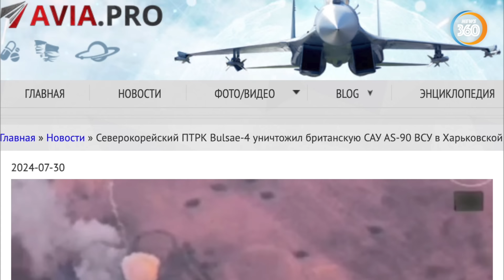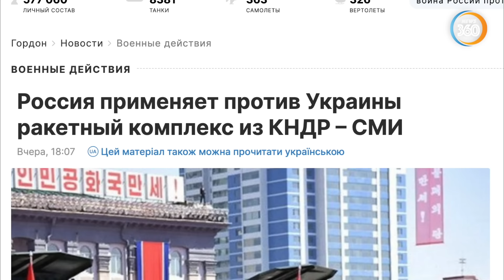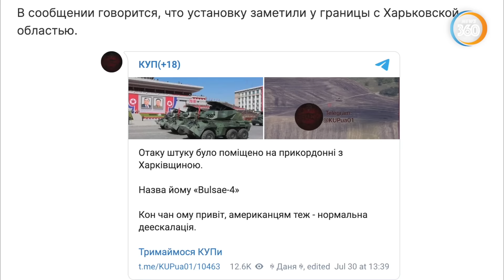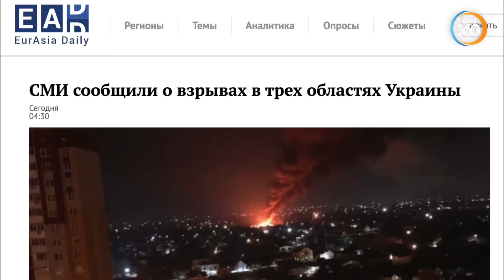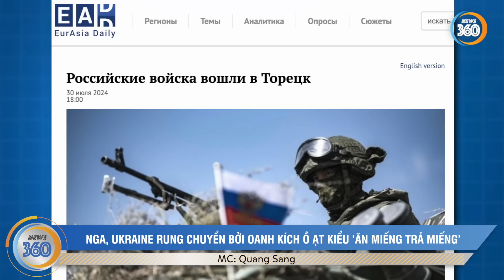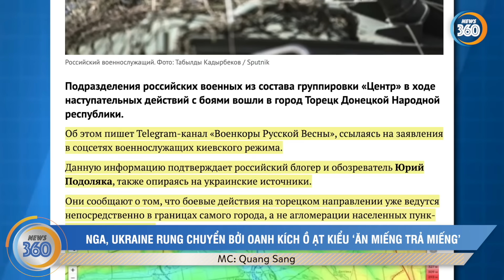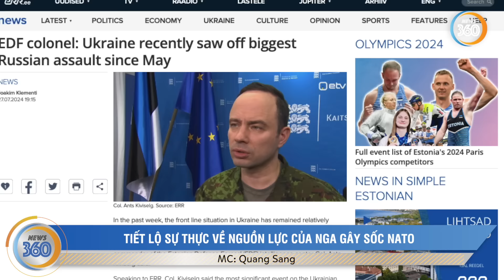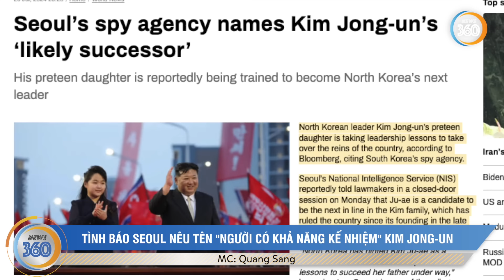Rộ tin tên lửa Triều Tiên đấu đại pháo Anh ở Kharkov; Ai sẽ kế nhiệm Kim Jong-un?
0:00 Giới thiệu
0:34 Nga và Ukraine lên tiếng việc tên lửa Triều Tiên tham chiến tại Kharkov.
2:53 Nga, Ukraine rung chuyển bởi oanh kích ồ ạt kiểu ‘ăn miếng trả miếng’
7:52 Chỉ huy lực lượng Akhmat tuyên bố về thiệt hại không thể khắc phục của Ukraine.
9:35 Tiết lộ sự thực về nguồn lực của Nga gây sốc NATO
14:02 Ai sẽ kế nhiệm Kim  Jong-un?
Các kênh chính thức của Tin360 News